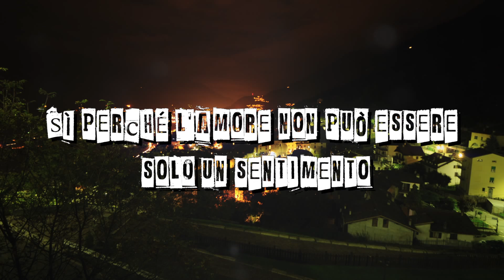Ho Scelto L'Amore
Fabio Salvatore, Ho Scelto L'Amore.